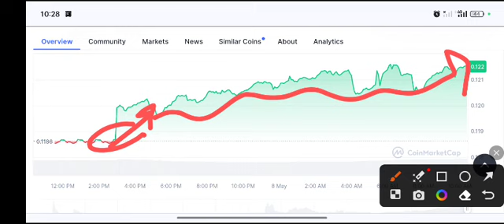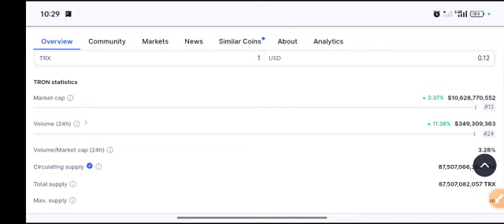Tron TRX SHOCKING News! TRX price Prediction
Queries Solved:
1.  today target
2.  price today
3.  price prediction
4.  token today target